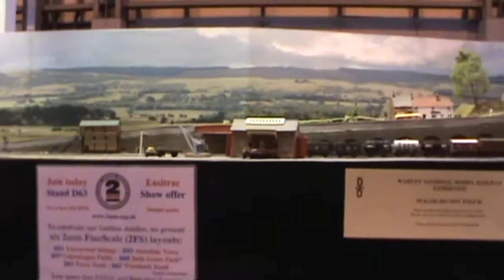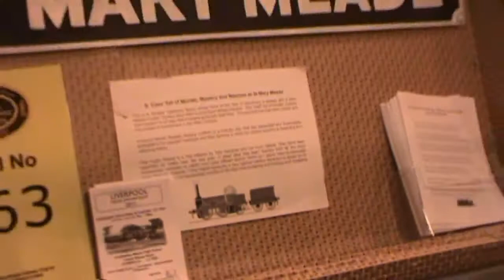Warley National Model Railway Exhibition 2010 Part 2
Well the Warley show was back again this year, and it was pretty good! There were many layouts there covering vertually all scales and gauges, with a few continential layouts aswell! The Warley show was once again held in Hall 5 of the massive National Exhibition Centre (NEC) in Birmingham. This is the third consecutive year I have attended this exhibition, and it certainly fails to dissapoint! As far as I am aware, this is the largest exhibition in the country, and it certainly lives up to it's nationwide reputation! There were many layouts within te exhibition covering all eras and scales/gauges, not to mention a LOT of trade stands to pick up bargins.

Enjoy! This was taken on the Sunday of the event (21/11/10)